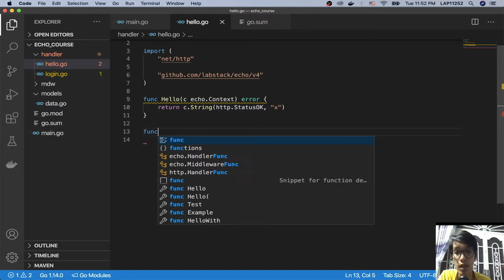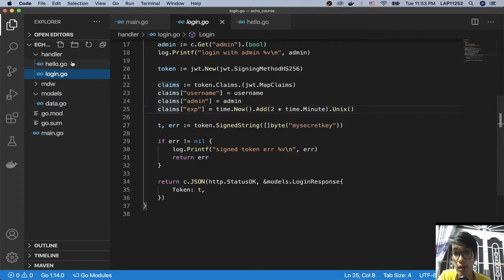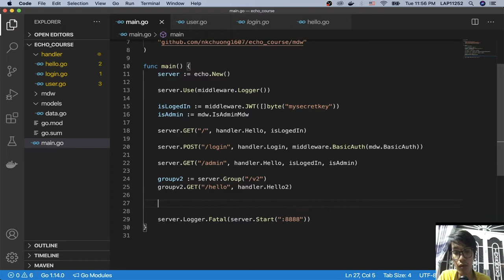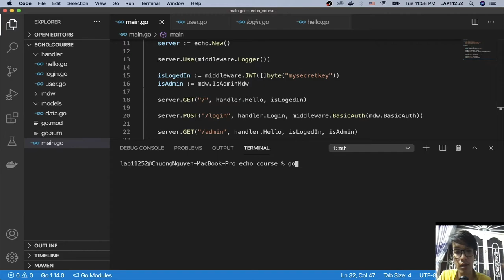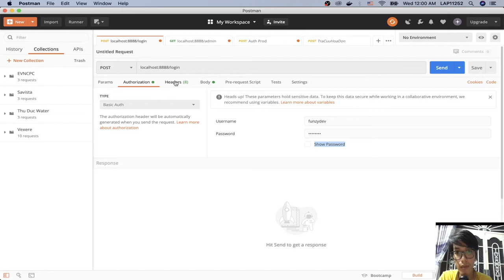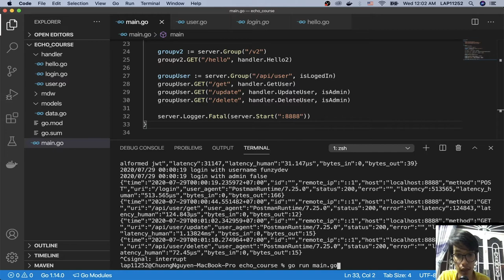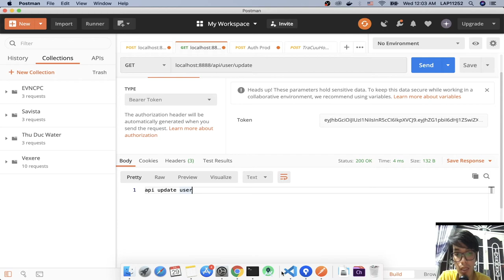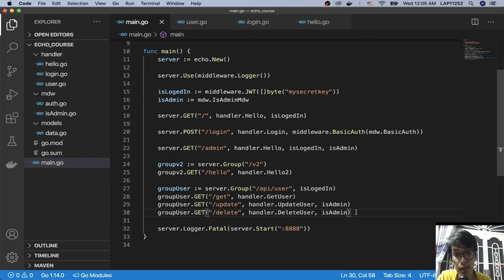Hướng dẫn Backend Golang #6 - Echo framework: Group API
🌎 Hướng dẫn xây dựng Group API với Echo framework
How to Group API with Echo framework

🤖 Trong video hướng dẫn này mình sẽ giới thiệu cách để tạo ra 1 group api trong  Echo framework Golang.

Hướng dẫn cách apply middleware vào 1 Group API và apply middleware riêng cho từng API trong middleware.
VD: chỉ có admin mới có thể gọi API update/delete user trong Group API user,  API get user chỉ cần login user là có thể gọi.

🕵 Lợi ích của Group API là mình có thể gom nhóm các API có chùng mục đích, cùng middleware hoặc có thể là cùng version với nhau để dễ dàng quản lý.

🤓 Video chỉ mang ý nghĩa minh hoạ, không có ý nghĩa trong áp dụng thực tế